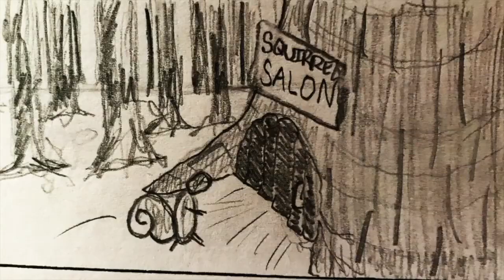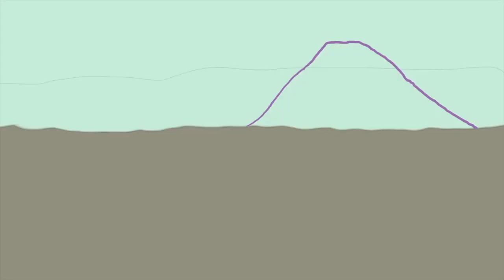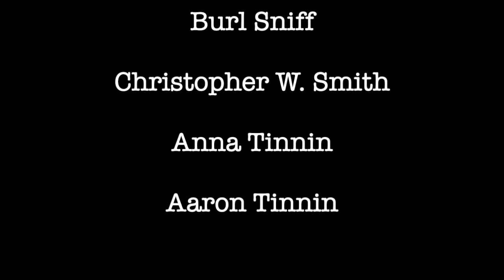Basket of Light Bulbs - Half Hour Special #1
Basket of Light Bulbs is an illustrated series of absurd micro fiction. It airs Fridays at 4:00 (CT). Each episode is limited by its minute(ish) length. This lack of real estate leaves characters and stories drastically underdeveloped on purpose. This series was inspired by the absurdity and brevity of Jack Handy’s Deep Thoughts, the peculiar tone of Gary Larson’s The Far Side, with flares of Rick and Morty’s improvisational tone. In spirit, its DNA has traces of Monty Python's Flying Circus, Saturday Night Live, The State, Kids in the Hall, Mr. Show, Key & Peele, Chappelle's Show, Grimm’s Fairy Tales, a variety of stand-up comedians, and the autobiographical influences of its creators.